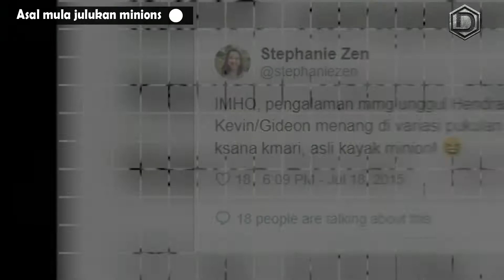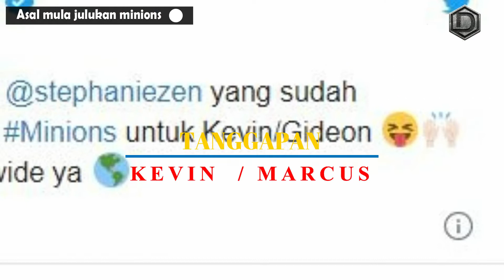Inilah orang yang pertama kali manggil Kevin/Marcus Duo MINIONS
Kami memberikan informasi dan berita serta info pemain seputar Badminton atau Bulu tangkis secara terpercaya dan akurat

Terima kasih sudah menonton, Jangan Lupa Like, Comment Share dan Subscribe Atau berlangganan, Karena Subscribe Kamu sangat berarti bagi kami untuk membangun Channel ini agar kami Lebih Semangat untuk membuat konten yang bermanfaat untuk kita semua